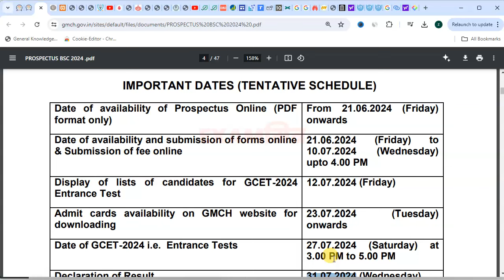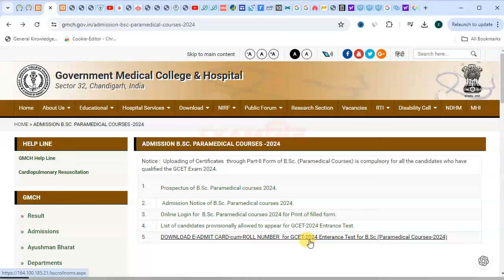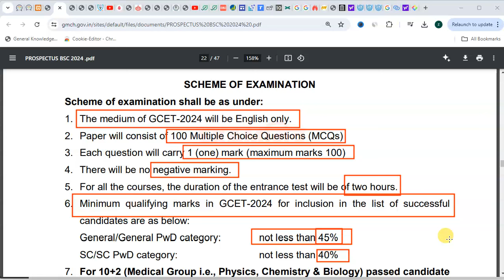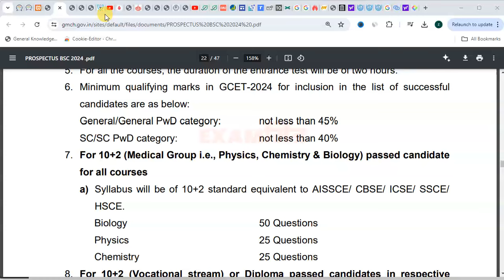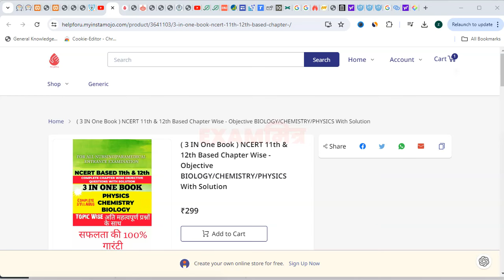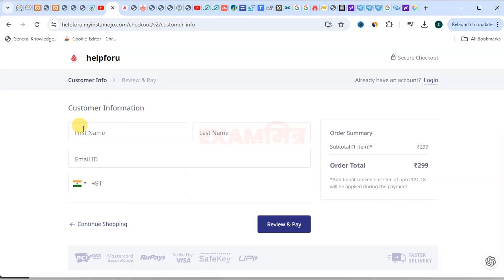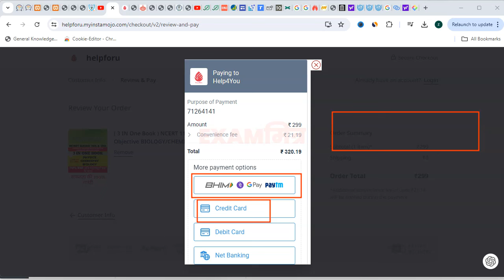GMCH Bsc Nursing Admit Card Download🔥GMCH Nursing Exam | Gmch Chandigarh Nursing | B.sc Nursing Exam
✔️GMCH  11th & 12th NCERT Based (PHYSICS, CHEMISTRY, BIOLOGY)Complete Syllabus -
-(3 IN ONE Book) Language - English

✔️ GMCH 11th & 12th NCERT Based (PHYSICS, CHEMISTRY, BIOLOGY) Complete OBJECTIVE BOOK  - (3 IN ONE Book) Language - English

GMCH Bsc Nursing / Paramedical । Eligibility, Fees, Syllabus। Bsc Nursing Application Form । GMCH

nursing admission in GMCH

GMCH bsc nursing entrance exam previous year question papers pdf
GMCH Bsc Nursing Exam Pattern, Syllabus|GMCH Bsc Nursing|Bsc Nursing Application Form